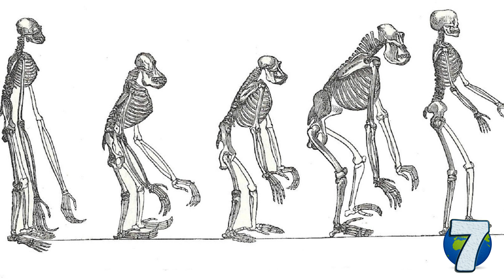How humans learned to walk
In this video we’ll explore 7 little known facts from history.
History in 7 facts is a show in which we'll explore some of the most interesting things that we know, or not know about our own past. In the first chapter we'll explore some of the things we know about the origins of human beings. So, shall we begin?

Intro Creator:
Pushed to Insanity